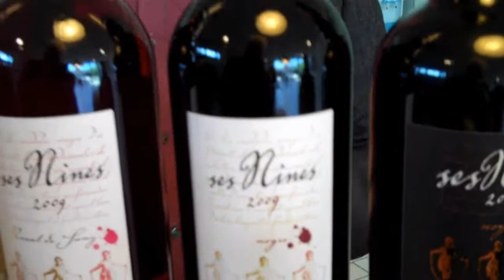Tianna Negre Wine Estate in Mallorca with Patrick Paulen